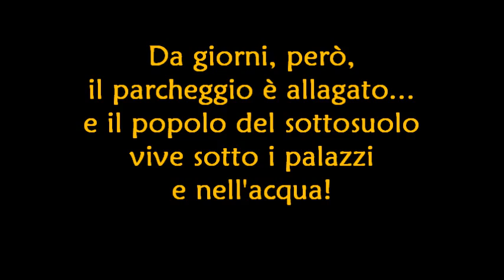Uomini e donne nella città sotterranea, caso disperato a Cagliari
Sette persone vivono in un grande parcheggio allagato sotto Cagliari, in pieno centro urbano. Una situazione che scopriremo nei particolari con una inchiesta giornalistica realiazzata da Marcello Polastri e da Alessandro Congia.

Aalborg music.